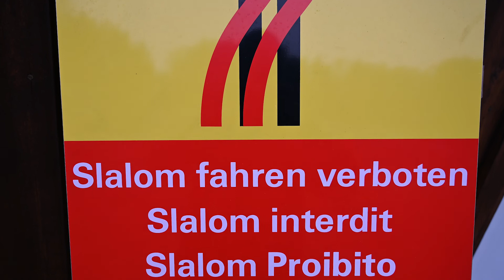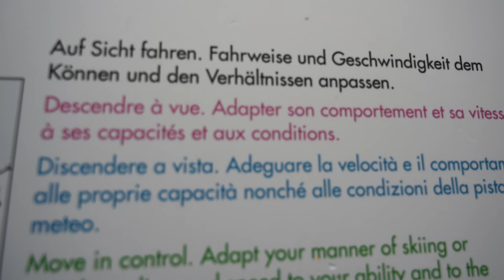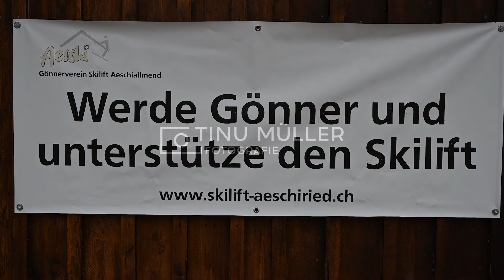2020 Skilift Aeschiried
Im Winter 2020 nuss man jeden Schneefall ausnutzen. Daher habe ich die Chance heute Morgen genutzt, um eine Runde mit dem Skilift in Aeschi zu drehen.
Hat Spass gemacht! ;-)
 Denn: Winter ist keine Jahreszeit, sondern eine Einstellung!